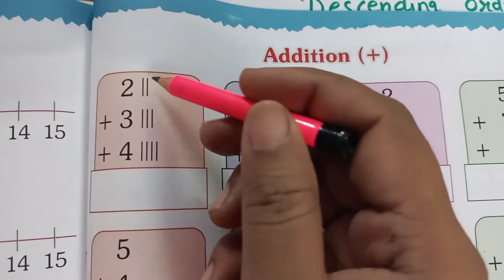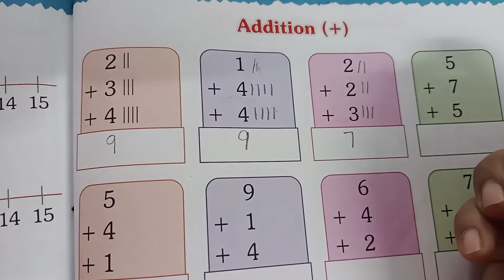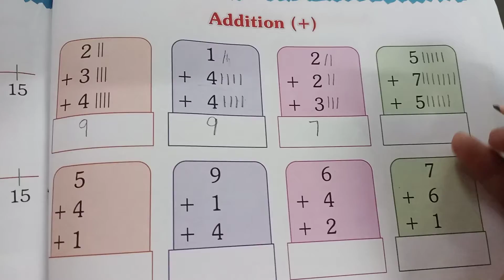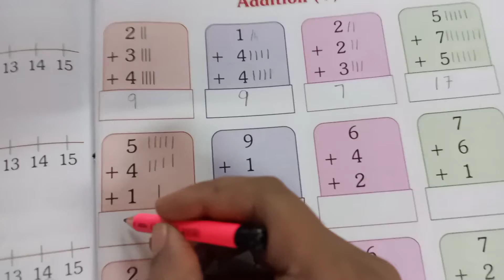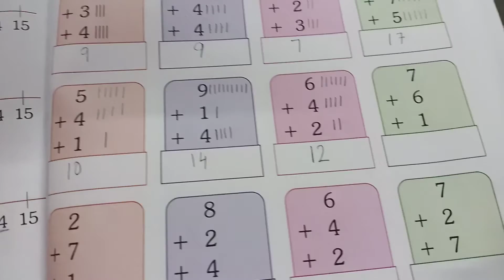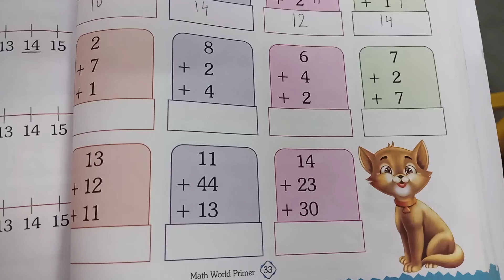Maths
Page no 33(Addition)